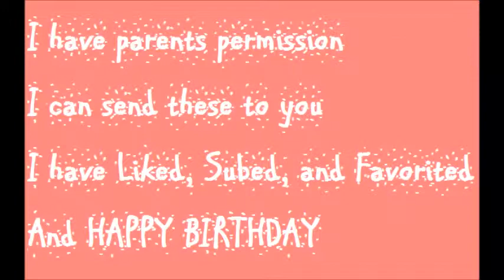Contest Entry for NinjaCupcakeClay's 5k Sub Contest (◡‿◡✿)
Hi Everybody! Today I have a contest entry for NinjaCupcakeClay's 5k sub contest. Congrats on 6k! I like and favorite your video, and am subed to you and I have parents permission. Good luck to everyone else! And happy Birthday!

Bye Byeee
Priya (◡‿◡✿)